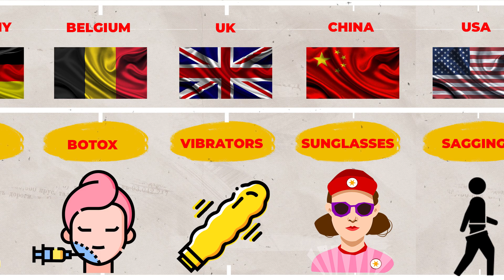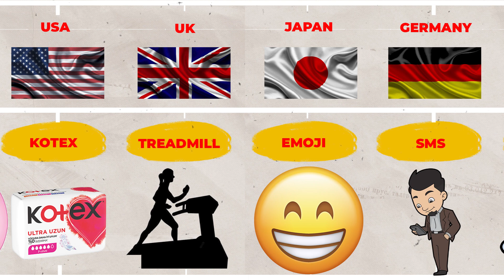random inventions from different countries